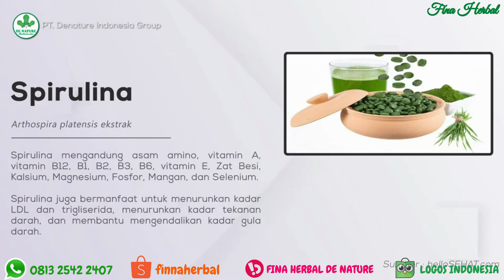Kapsul Spirulina De Nature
Pengobatan menggunkan produk herbal , Aman dan terpercaya produk sudah terdahftar di BPOM , Bersertifikat Halal Mui , Diproses dengan teknologi modern serta tenaga ahli dan berkompeten dan pegawasan yang ketat,Sehingga menghasilkan produk herbal berkwalitas dan bermutu tinggi

Kami Tunggu Pemesanannya ya...
Salam Sehat dari De Nature Indonesia...